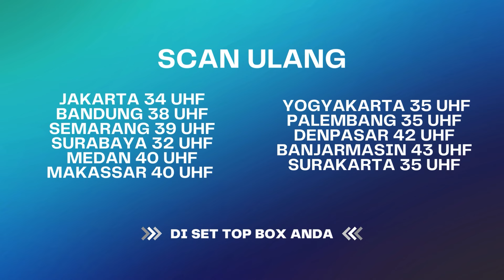Tinggal Nunggu Waktunya Sepertinya... | Terangkanlah ANTV Eps 52 (4/4)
Sinopsis Terangkanlah Episode 52 kali ini adalah kedatangan ibu Yaya, karena ibu Yaya ini memiliki nasib yang memprihatinkan dia tidak diurus oleh anak-anaknya diusia yang sudah renta.

Kini beragam tayangan kesayangan anda di ANTV bisa disaksikan kapan saja dalam genggaman tangan. ANTV ANTVofficial ANTVKlik ANTVLovers Misteri, Ibadah, Azab, Karma, Hikmah, Ustadz, FaktaTerungkapANTV, DramaRealitaANTV, PenyelidikanANTV

000013
000007